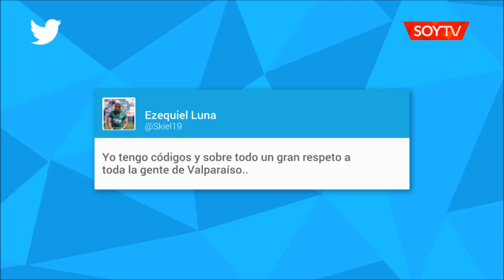Ezequiel Luna niega negociación con Everton: "Ni loco"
El exdefensor caturro descartó los rumores sobre una posible vinculación con el cuadro viñamarino. "Tengo códigos y un gran respeto por la gente de Valparaíso", señaló el futbolista. El trasandino concluyó diciendo "dejen de inventar pavadas".